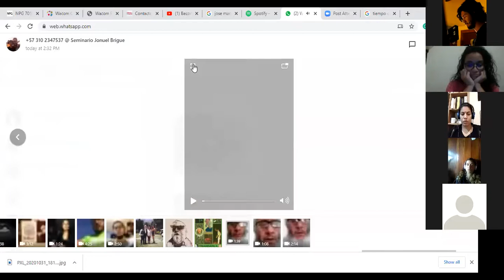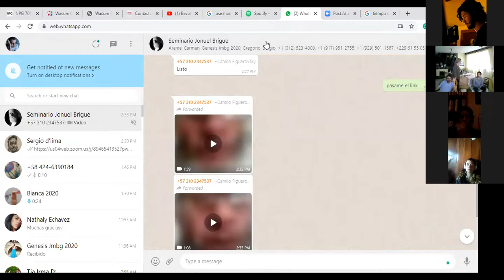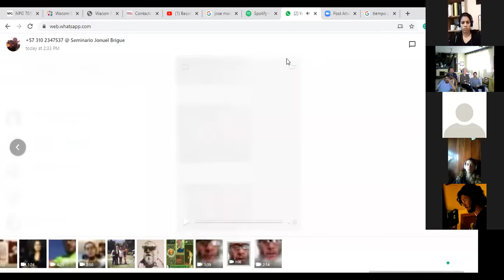Encuentro Conmemoración Maestro José Manuel Briceño Guerrero 2020